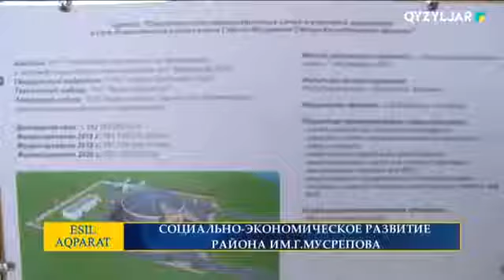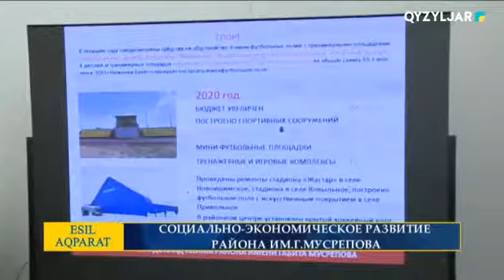СОЦИАЛЬНО-ЭКОНОМИЧЕСКОЕ РАЗВИТИЕ РАЙОНА ИМ Г. МУСРЕПОВА